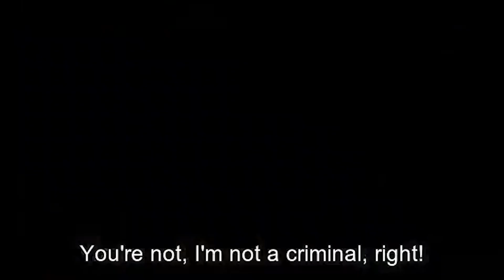Footage shows scale of drink driving as police launch winter crackdown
Newly-released police bodycam footage shows Northumbria officers arresting suspected drink-drivers, some of whom protest their innocence despite being over the limit.

In a winter crackdown, 234 drivers were arrested on suspicion of driving whilst above the prescribed limit for alcohol or drugs, with many now convicted at court.

Northumbria Police have been conducting a regional operation since November 2022 to promote road safety during the World Cup and subsequent festive period.

Convicted motorists have been given road bans of more than 122 years, with other yet to be sentenced.